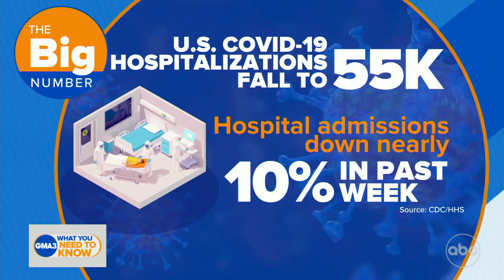COVID-19 boosters 101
“Walk, don’t run to get your booster” 2 to 6 months after your initial dose for better protection, advised the director of the CDC.